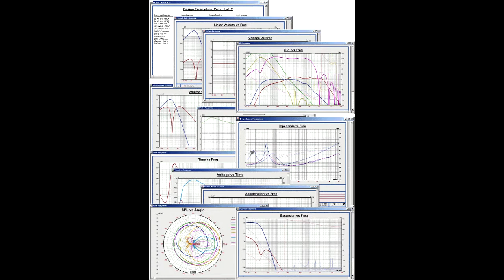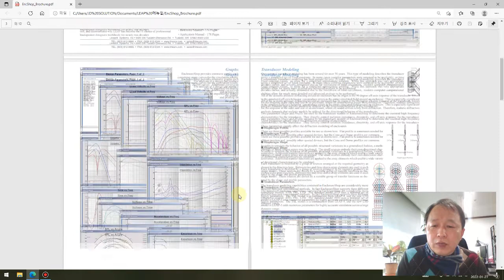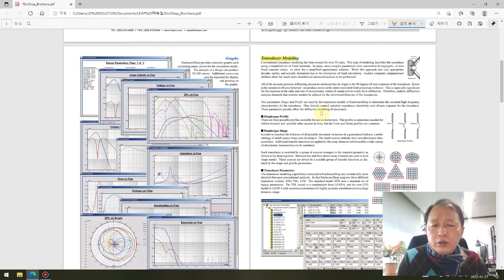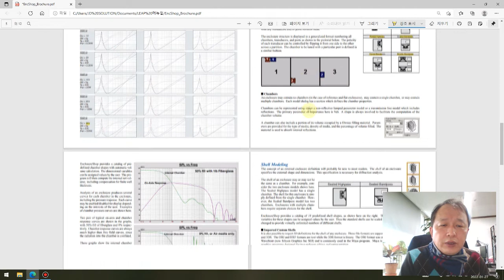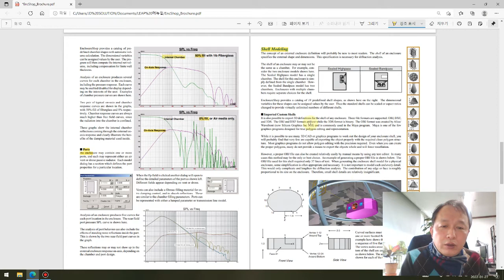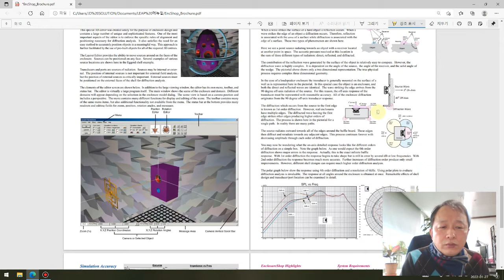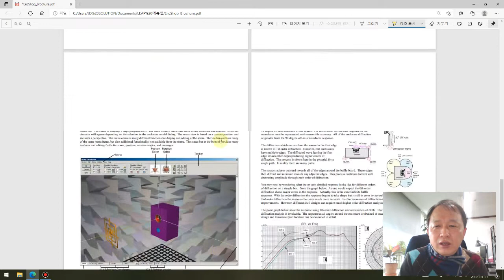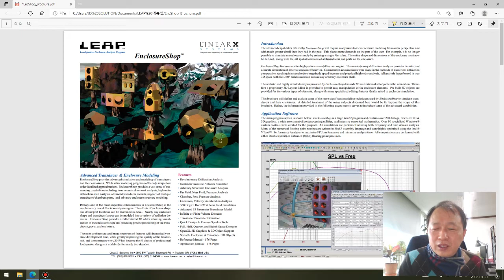(중급자용) 세계 최고의 스피커 설계 프로그램 무료 강좌 개최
세계 최고의 스피커 박스 설계 프로그램인 linearX 사의 LEAP 프로그램 무료 강의를  개최하려고 합니다. 스피커 박스 설계에 관심있는 분들의 많은 참여 바랍니다.

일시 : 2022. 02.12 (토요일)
시간: 10:00 ~ 17:00
참가비: 무료
점심, 주차: 각자 해결